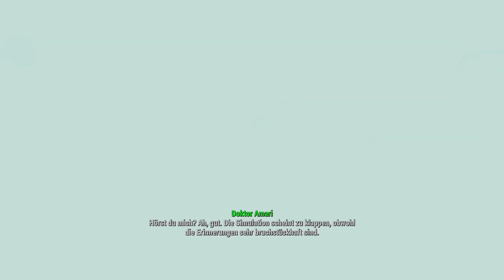🐇 My Little FALLOUT 4 #52 - Wir teilen uns ein Gehirn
Genutzte Fallout 4 - Mods:
🐰 (MLP) My Little Pony - Interface Overhaul Project